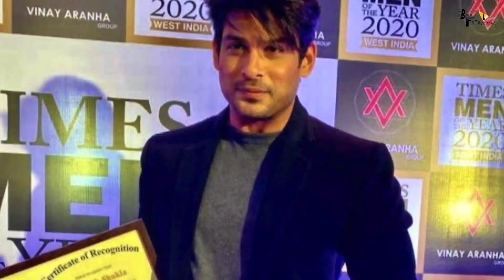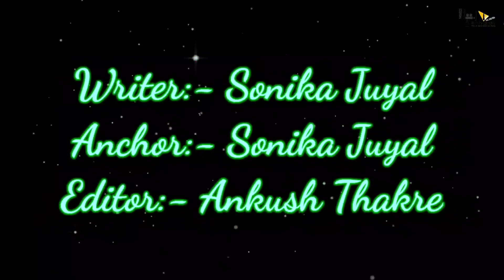RIP Sidharth Shukla 1980 2021 | Breaking News Big Boss 13 | Heart Attack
BTS 1000 This is very sad Fact for everyone that Big Boss 13 Winner Sidharth Shukla is no more, He got Heart Attack around 12:30 PM. So are presenting some of the circumstances why this happend and how?

Timestamp -
0:00 - Intro
0:10 - Very Shocking News from Television Industry?
1:50 - Some sad fact about Sidharth Shukla?

Some Details about htis star -
Sidharth Shukla was an Indian actor, host and model who appeared in Hindi television and films. He was known for his roles in Broken But Beautiful 3, Balika Vadhu and Dil Se Dil Tak. He emerged as the winner of reality shows Bigg Boss 13 and Fear Factor: Khatron Ke Khiladi 7

Television actor and Bigg Boss 13 winner Sidharth Shukla has died of a heart attack. He was 40. It has been learnt that suffered a massive heart attack in the morning. However, his medical report is yet to ascertain the exact cause of his death.

Shehnaaz Gill’s father says "she is not fine", Salman Khan and Ajay Devgn mourn demise.

Writer:- Sonika Juyal
Thumbnail - Shiva